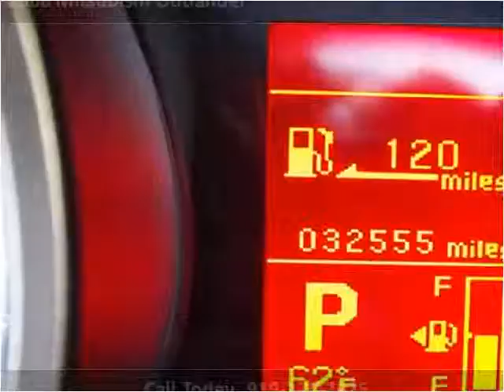2008 Mitsubishi Outlander available from Matthew's Motors In